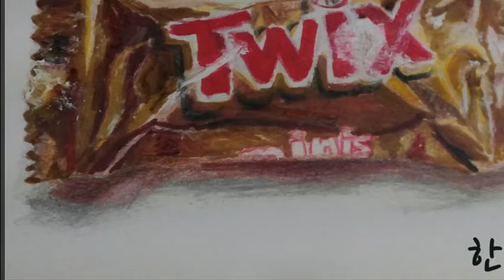초딩그림 한수빈 작품 감상 (In elementary school, painting)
초딩그림 한수빈 작품 감상
In elementary school, painting

Learned study alone without work.